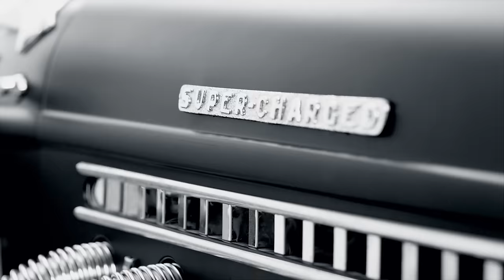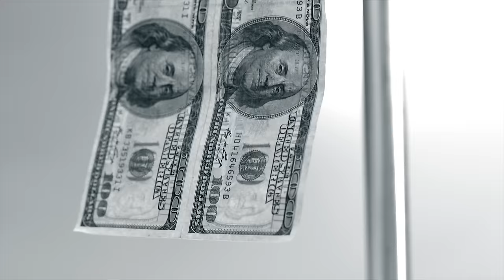Nelly - Get Like Me ft. Nicki Minaj, Pharrell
Music video by Nelly performing Get Like Me. (C) 2013 Universal Republic Records, a division of UMG Recordings, Inc.